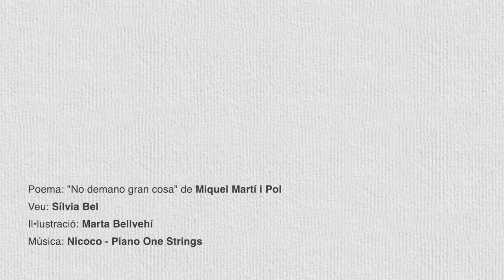Poesia dibuixada: "No demano gran cosa", de Miquel Martí i Pol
En homenatge al Dia Mundial de l'Esclerosi Múltiple recordem el poeta Miquel Martí i Pol i un dels seus poemes inspirat en la seva pròpia vivència de la malaltia.
Forma part del projecte Poesia Dibuixada impulsat per la plataforma Lletra per celebrar els seus 15 anys, realitzat en col·laboració amb la publicació cultural Catorze.